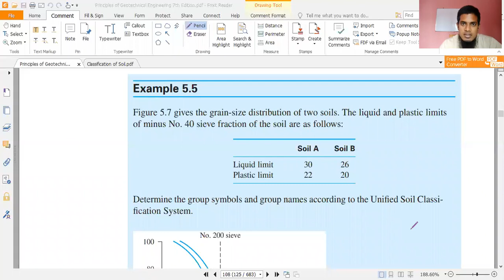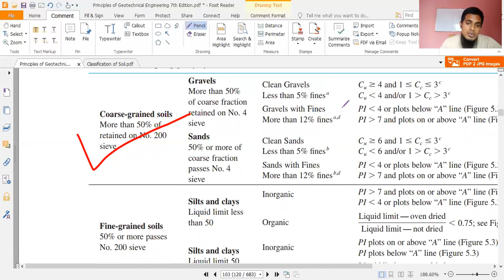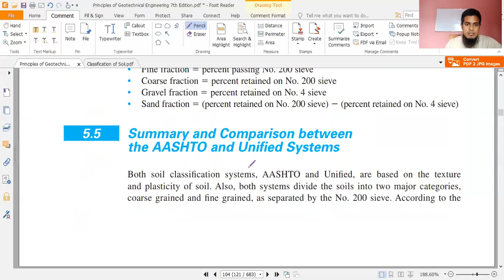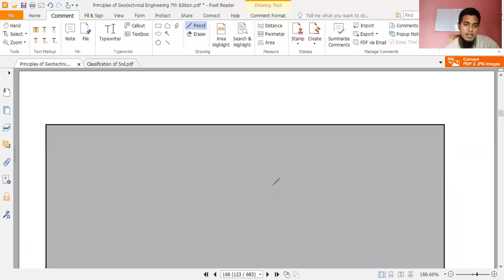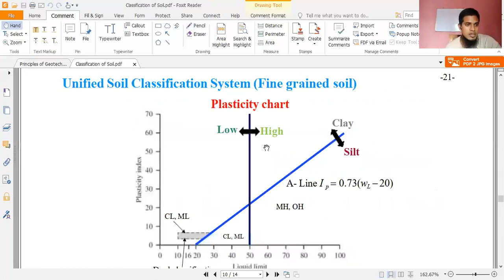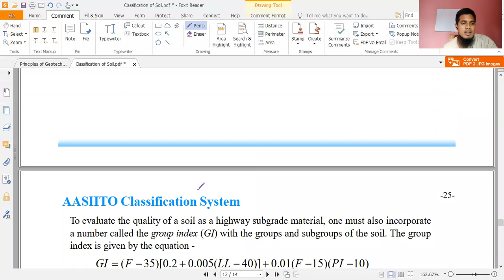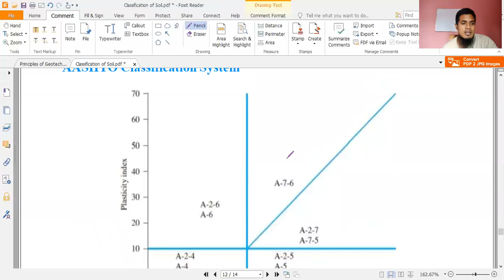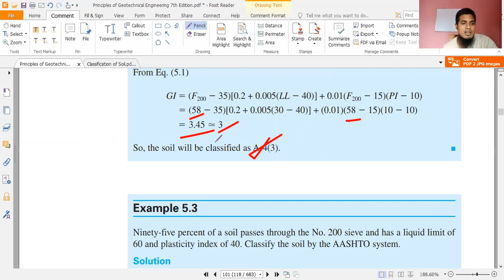GE-8/Classification of Soil-Part-2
This lecture is specially made for the students of Civil Engineering department of BAIUST, Cumilla Cantonment, Bangladesh.

Lectured by: Md. Atiqur Rahman
B.Sc in CEE, SUST
Lecturer, Dept. of CE, BAIUST, Cumilla cantonment, Banglades